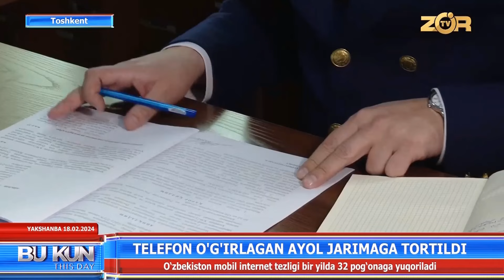Telefon o'g'irlagan ayol jarimaga tortildi (Toshkent sh)